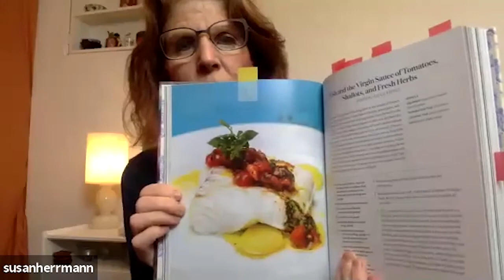Xhibition Kitchen | Plat du Jour | Susan Herrmann Loomis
Xhibition Kitchen Livestream

Plat du Jour
by Susan Herrmann Loomis

Embrace everyday cooking with Susan Loomis’s Plat du Jour, her appealing take on the French formule.

Discover the pleasures of cooking―and eating―with this French approach to everyday meals. Featured on bistro menus and dinner tables throughout France, the plat du jour is the centerpiece of a two-course meal, a formula that Susan Loomis cleverly presents here. By pairing substantial main dishes such as Boeuf Bourguignon, Poule au Pot, and Bouillabaisse, with just the right starter, side, and/or dessert, Plat du Jour makes getting dinner on the table as easy as un, deux, trois!

This is a long-awaited collection of classic recipes by Loomis, an American-born cooking teacher and author who resides in Paris. She has perfected these iconic dishes and shares what she’s discovered while living in France, cooking for family, friends, and students. In addition to the recipes, the cookbook includes helpful tips and intriguing details about French culinary history. It’s a must-have for any aspiring home cook with a craving for simple French cooking.